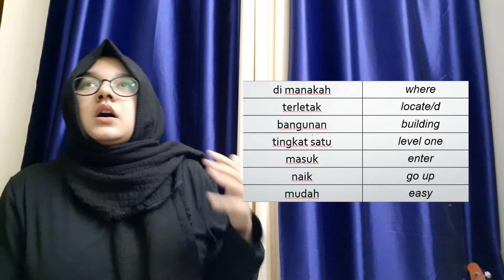Malay Language Communication _ Episode 29 _ Ask about locations in 15 minutes!_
We make content to teach and help you to learn your lesson. Enhance yourself in class, work and in your day to day life.
It can only use for personal use and research.
Series: Malay Language Communication
Episode: 29
Instructor: Sumaya Rahmatullah (Department of Environmental Science & Technology, University Putra Malaysia).

Learn Bahasa Malaya Communication most efficiently! If you are planning to move to Malaysia for higher education, work, or any other purpose, you should learn the basics of Bahasa Malaya for integrating with the community.

Lekhapora Online is an education subsidiary platform. Our motive is to support you with free lectures on various subjects and test preparations, and we are always trying to improve our quality. Therefore, if you want to help us in our journey, you can provide your advertisements or donations to our company.